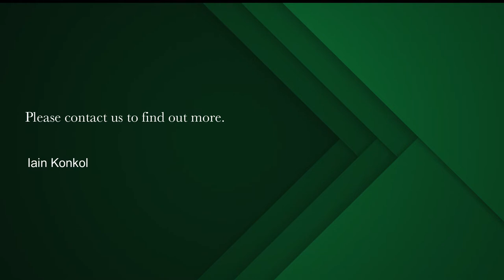1 Bedroom apartment for sale in Green Point | Pam Golding Properties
Joint Mandate – If you are looking for a beautiful and well-kept unit with views, look no further! Spacious 1 bed, 1 bath with harbour and stadium views from both the living room and bedroom. Located on a quiet and sought after road. Allocated parking included. Viewing by appointment only.

Green Point lies between Sea Point, Mouille Point and the Cape Town CBD, offering a range of property including sea-facing apartments and large houses for sale. Due to its central location, real estate in Green Point is an attractive option for working professionals as well as holiday makers who are drawn in by the area's expansive views and ease of access to a host of restaurants and amenities. This vibrant suburb is home to the Cape Town Stadium, the popular Sea Point Promenade and the newly established Green Point Urban Park, adding value to long term property investments in the area.